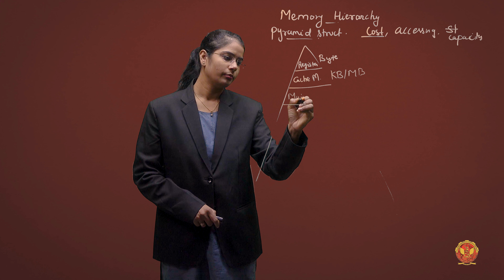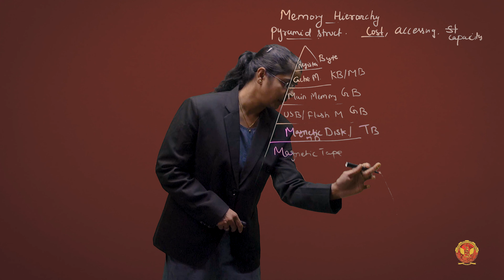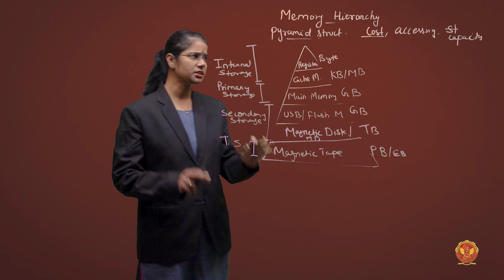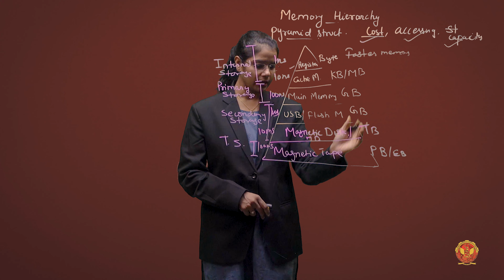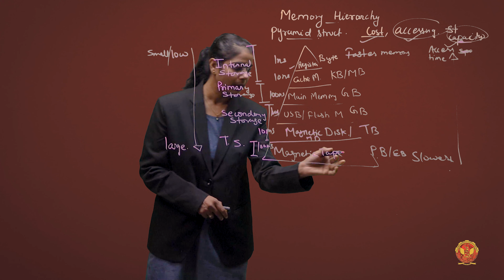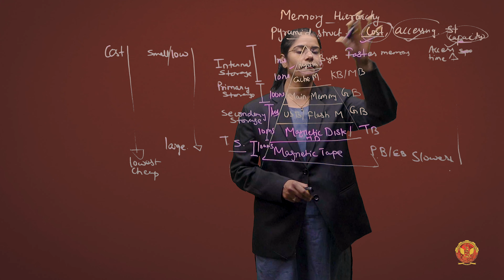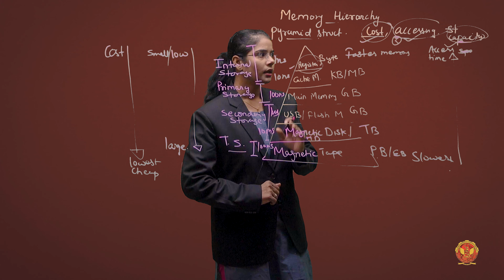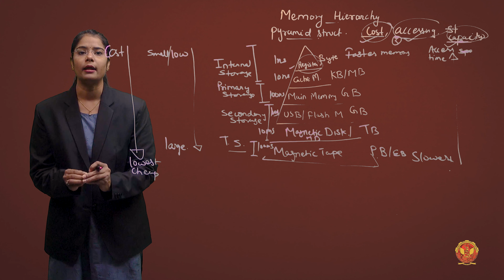4.2.1 Memory Hierarchy | CS404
UNIT 4 | COMPUTER ORGANISATION & ARCHITECTURE

4.2.1 Memory Hierarchy

Embark on a deep dive into the intricate world of Memory Organization within computer systems. In this comprehensive unit, we will dissect memory hierarchy, explore various memory types, scrutinize main memory technologies (RAM and ROM), delve into secondary memory intricacies, decode the nuances of cache memory design, optimize cache performance, unravel the concept of virtual memory, and explore the hardware components governing memory management.

4.1 Introduction to Memory Organization:
Initiate your exploration by delving into the foundational principles that underscore Memory Organization's critical role within the intricate framework of computer systems.

4.2 Memory in Computer System:
Examine the nuances of Memory Hierarchy, drawing comparisons across different levels.
Explore various types of memories in a computer system through basic numerical examples.

4.3 Main Memory:
Dissect the intricacies of Main Memory, dissecting integrated chip technologies in both RAM and ROM. Differentiate between the types of Main Memory - RAM and ROM. Explore the dynamic differences between SRAM and DRAM technologies. Delve into the realms of PROM, EPROM, and EEPROM as distinct types of ROM.

4.4 Secondary Memory:
Immerse yourself in the diverse landscape of Secondary Memory, categorizing and comparing different types. Scrutinize the distinction between Memory and Storage. Investigate the functionalities of Magnetic Tape, Magnetic Disk, and Optical Storage.

4.5 Cache Memory:
Grasp the intricacies of the Cache Principle, with a particular focus on the Locality of Reference.

4.6 Cache Design:
Explore mapping functions in detail, including Direct Mapping, Fully Associative Mapping, and Set Associative Mapping, accompanied by practical examples. Dive into Replacement Algorithms, Write Policy, and solve numerical problems related to cache memory.

4.7 Improving Cache Performance:
Tackle real-world problems centered around the enhancement of cache performance.

4.8 Virtual Memory:
Demystify the concept of Virtual Memory, understanding its implementation intricacies.

4.9 Memory Management Hardware:
Understand the intricate hardware components governing memory management within the complex architecture of computer systems.

Dive deep into the complexities of Memory Organization in our UNIT – 4 course. Whether you're a computer science enthusiast, a student, or a professional, this course will equip you with in-depth knowledge to optimize memory usage and enhance computing performance.